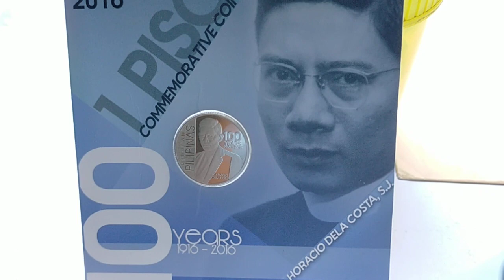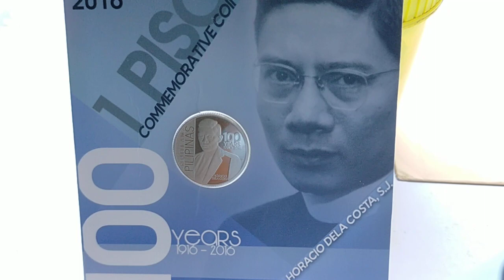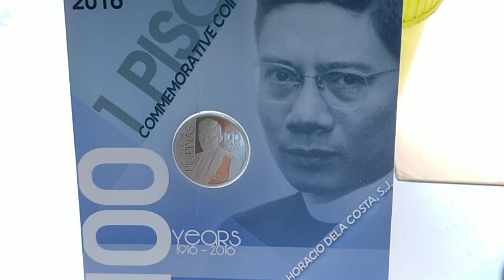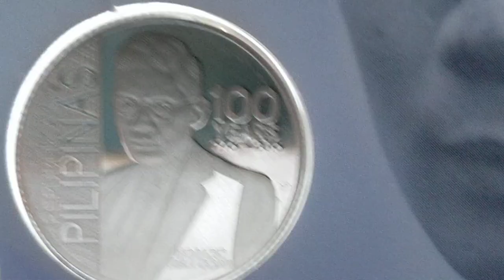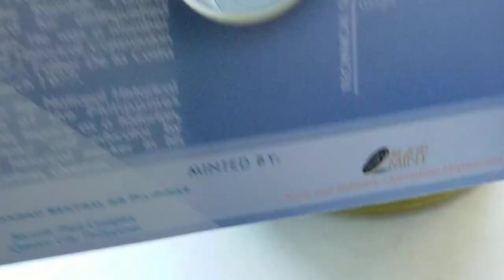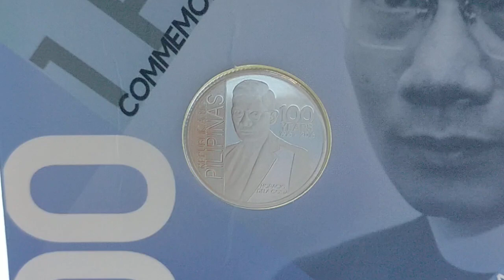Phil.1peso com'rtive coin(💯 yrs.)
💯 yrs Bday (Fr.Horacio Dela Costa SJ.)